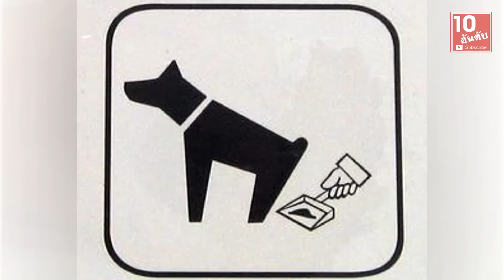10 อาชีพสุดแปลก มีในโลกนี้ด้วยเหรอ งงแป็ป | 10 อันดับ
10 อันดับ เป็นช่องสำหรับแนะนำจัดอันดับข่าวสารทั่วๆไป
10 อาชีพแปลกๆ แต่มีอยู่จริงนะพวกเธอว์!!

10 แม่บ้านสุดเซ็กซี่
9 นักทดสอบกัญชา
8 นักทดสอบเซ็กส์ทอย
7 นักทดสอบสไลเดอร์
6 นักชิมอาหารสัตว์
5 ธุรกิจโลงศพสุนัข
4 นักทดสอบที่นอนหรู
3 บริษัทรับจ้างโกยขี้หมา
2 นักทดสอบสเปิร์ม
1 ทดลองมีเซ็กส์กับโสเภณี

ขอบคุณข้อมูลจาก : workopolis.com / news.com.au/ neurope.eu
ยังมีคลิปอื่นๆที่น่าสนใจอีกเยอะนะคะ
20 อันดับ การประกวดหนวดเคราสุดแปลก ที่ประกวดในปี 2016
7 อันดับป่าน่ากลัวที่สุดในโลก หลอนสุดๆ Rev1 | 10 อันดับ
นวัตกรรมสุดล้ำ "นาฬิกาปลุกจิมิ สุดฟิน" อุปกรณ์สำหรับสาวตื่นยาก
10 อันดับ ประเทศที่มีผู้หญิงสูงที่สุดในโลก
Review รีวิวสเปก iPhone 7 ไอโฟน 7 และ iPhone 7 Plus พร้อมราคาเปิดตัวในไทย
เปิดตำนานสยองขวัญ ยายกะลา ตากะลี | 10 อันดับ